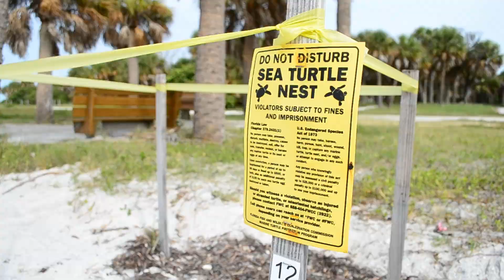Fishing the Secret Sheepshead Bridge - Fort De Soto Park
While wade fishing Fort De Soto Park in Pinellas County I found a bridge loaded with sheepshead!  I was fishing fiddler crabs a variety of ways, including freelined, with a splitshot, and on a jighead.

Gear:
Cameras: GoPro Hero 5 Black, GoPro Hero 4 Silver
Microphone: Movo lavalier with GoPro adapter
Rod: Falcon Coastal Medium Popper
Reel: Shimano Stradic Ci4+
Line: Yo-Zuri braid, #20
Leader: #25 Flourocarbon